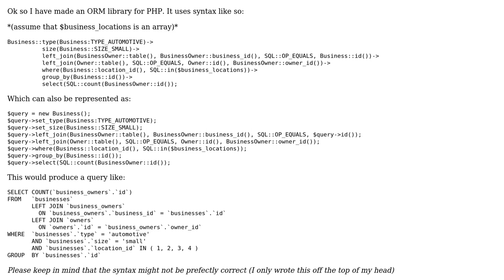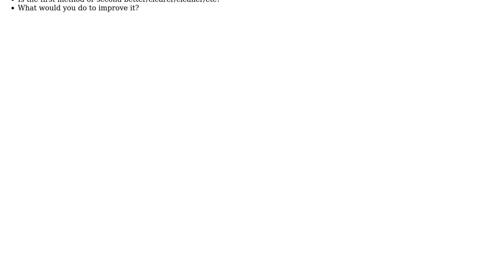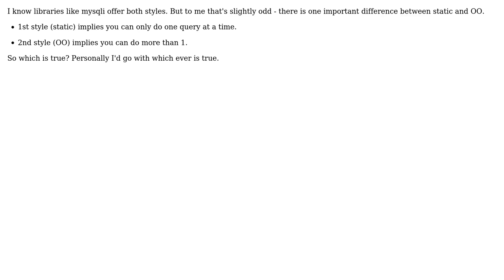Software Engineering: PHP ORM style of querying (3 Solutions!!)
Software Engineering: PHP ORM style of querying

With thanks & praise to God, and with thanks to the many people who have made this project possible! | Content (except music & images) licensed under CC BY-SA | Music | Images & others | With thanks to user sevenseacat user Petah user James and the Stack Exchange Network Trademarks are property of their respective owners. You are responsible for your own actions.